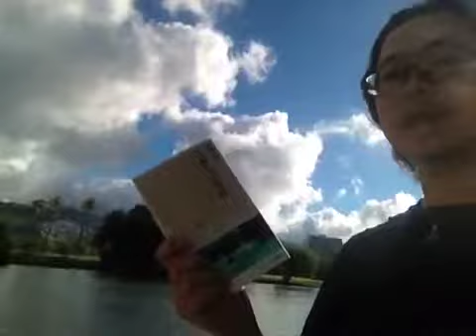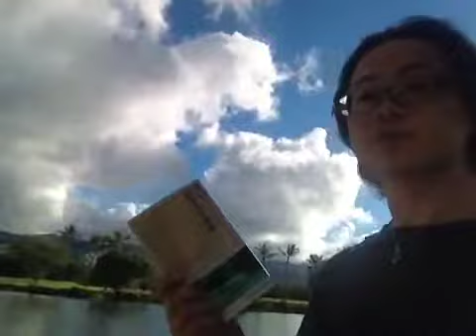よむタメ！vol.275『日本人の身体』安田登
撮影＠アラワイ運河、ホノルル

１年で10000冊読む日本一の本読みグループ【本が好き！倶楽部】くっきー部長が１分で本を紹介する【よむタメ！】